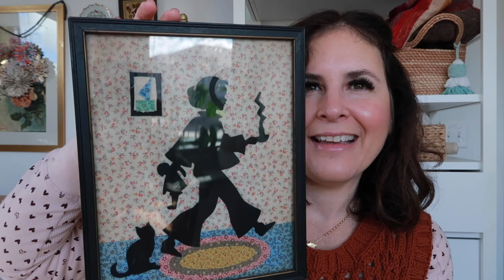Episode 43 // GirlMeetsYarn // Whitmoor, Komorebi and Rota sweaters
Ravelry @MarilisaLugo

🌸🌸Finished Objects🌸🌸